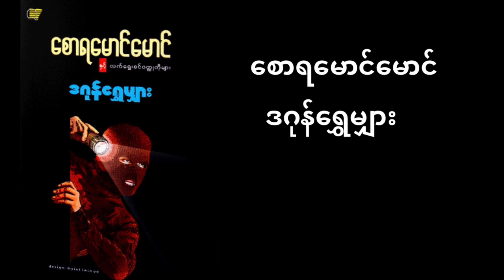စောရမောင်မောင် ဒဂုန်ရွှေမျှား သုတ ဖြစ်ရပ်ဆန်းကြယ် ဝတ္ထုတို